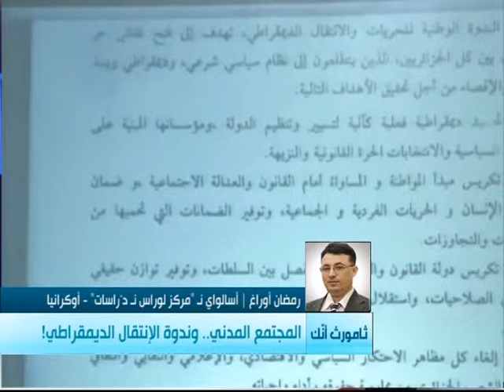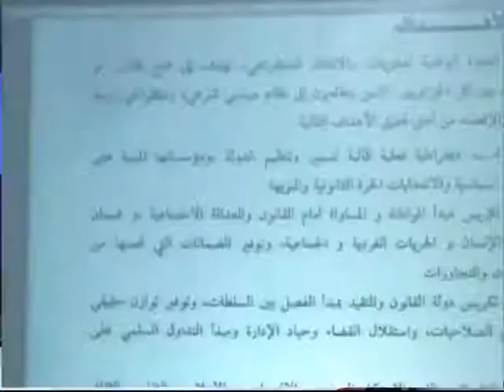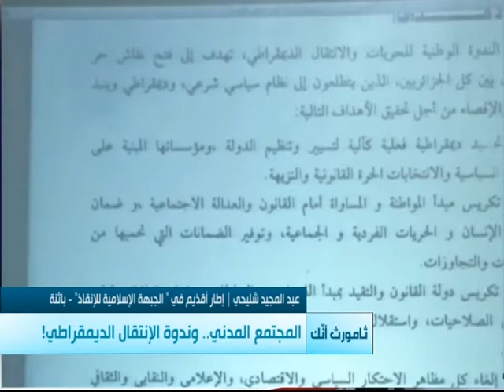Shawiya 13 06 14